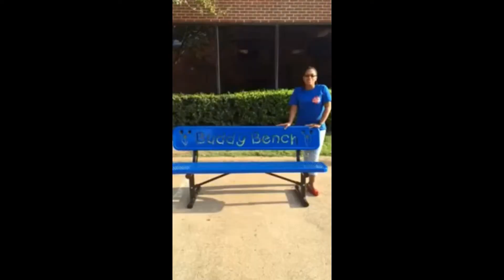Announcements 2 1 18